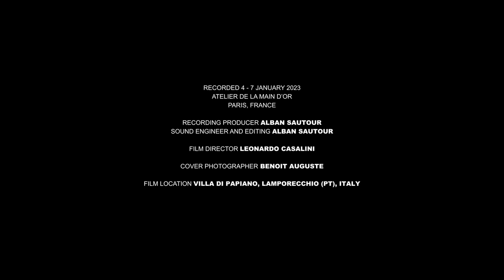Parlami d'amore Mariù - Marco Angioloni/ Ensemble Contraste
Parlami d'Amore Mariù (Bixio-Cherubini)

Official Clip of the new album Dolce Vita - Glossa (release 26 April 2024)

Marco Angioloni with Ensemble Contraste

Marco Angioloni - tenor
Johan Farjot - piano & arrangement
Arnaud Thorette - viola
Rozenn Le Trionnaire - clarinet
Alix Merckx - double bass

Film director - Leonardo Casalini
Video Assistant - Giordano Betti
Stylist - Noell Maggini
Stylist Assistant - Omar Mouhti Mua
Make Up Artist & Hair Stylist: Arianna Martino
Location Scouting - Tamara Pasquinucci
Cover & Booklet Photographer - Benoit Auguste

Special Thanks to Maria Teresa Cardinale, Roberto Boldrini, Massimiliano De Luca.